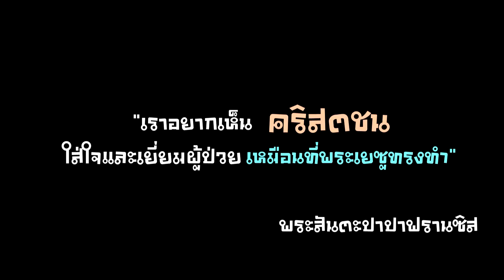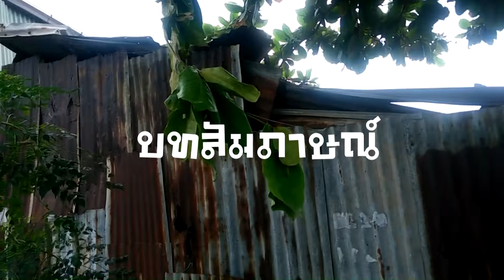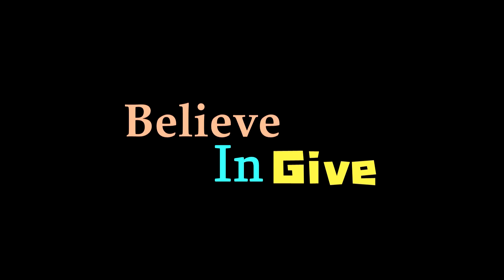01 - "Believe in give" - โรงเรียนเซนต์นิโกลาส